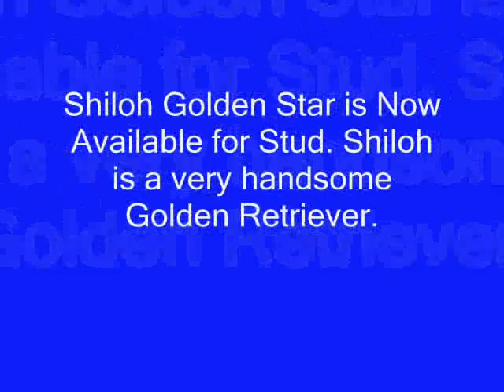AKC Golden Retriever Stud (Sandiego, CA)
Shiloh no longer does studs. these pics are quite old. He is way more gorgeous now :)
Videos will be uploaded of Angel and Shiloh's 2010 & 2011 Litter. The final litter is due around march 2012